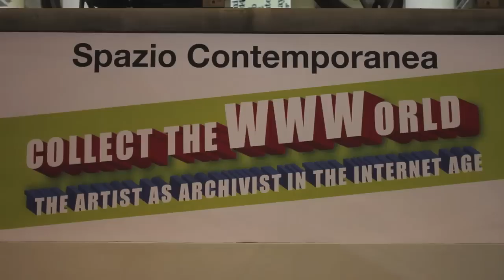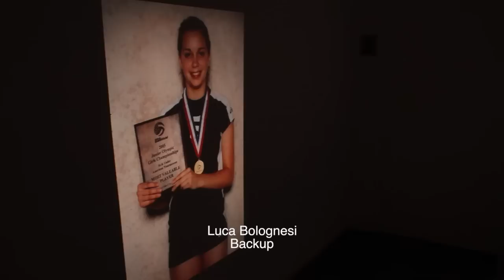Collect the WWWorld. The Artist as Archivist in the Internet Age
Video documentation of the exhibition
Brescia, Spazio Contemporanea, September 24 - October 15, 2011
Curated by: Domenico Quaranta
Produced by: LINK Center for the Arts of the Information Age